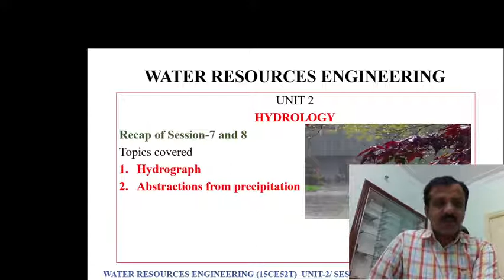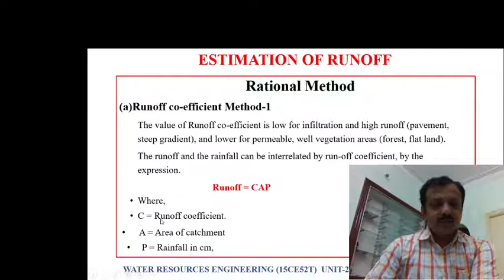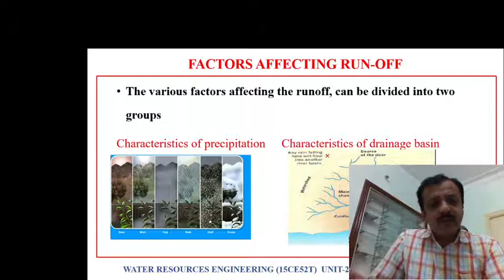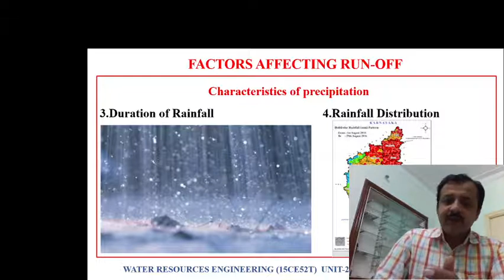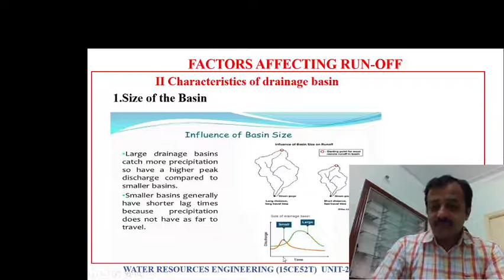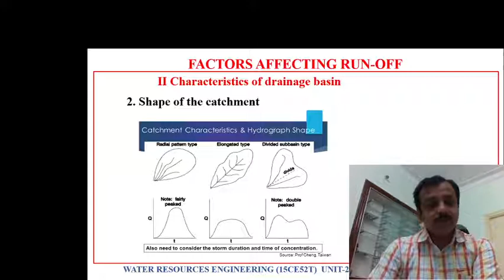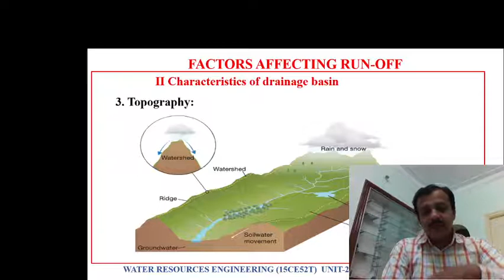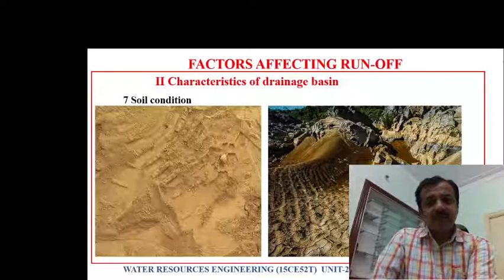FACTORS AFFECTING RUNOFF WRE UNIT-2 SESSION10